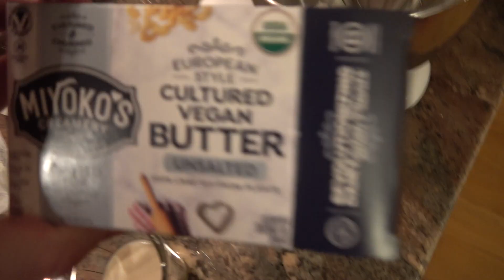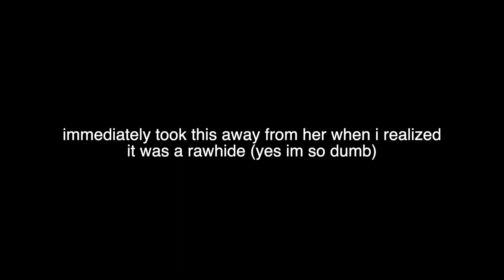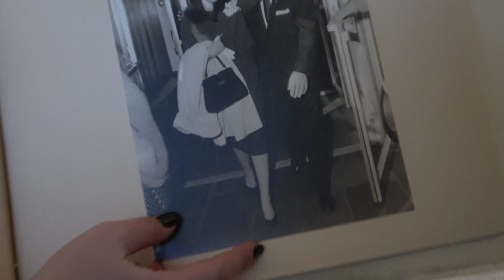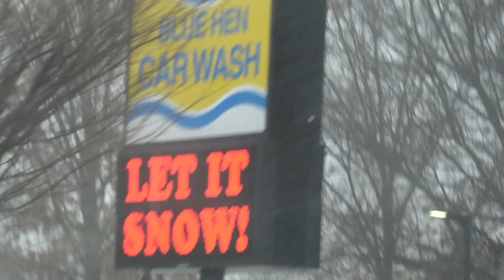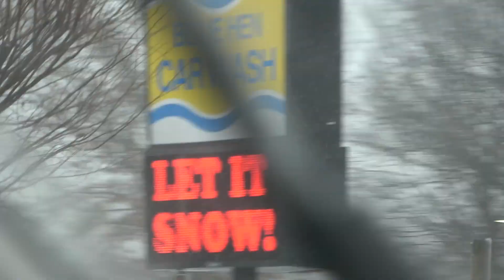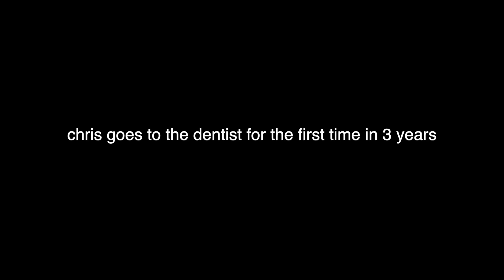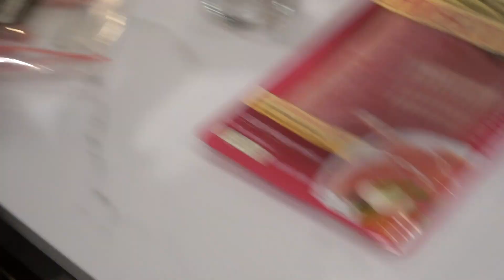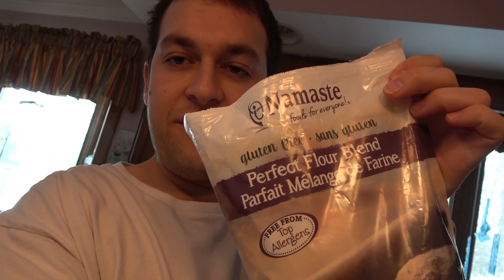I Need to Rant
** welcome to another vlog full of dysfunction for the holidays. I needed to rant about something very specific lol, I did a lot of baking with my mom and I did a lot of drinking and probably the most sleeping ive ever done. enjoy another vlog from Delaware Idek what im typing rn

FREE SH*T:
UBER: uberchris93
LYFT: chris498846
GETT: GTJQQJT
UBER EATS: eats-uberchris93
POSTMATES: FLDCN